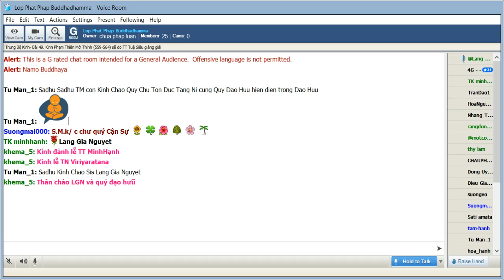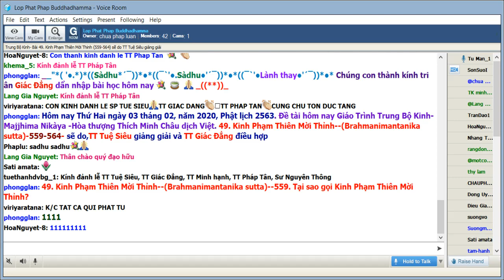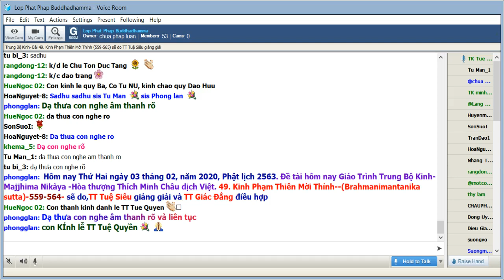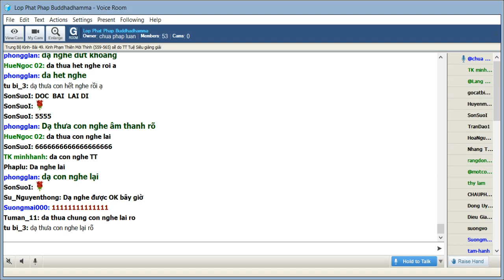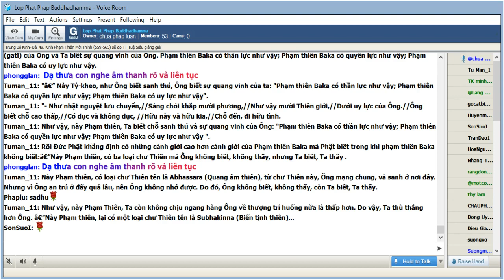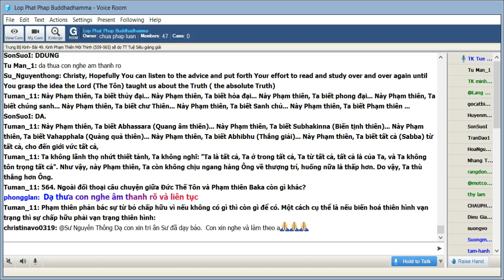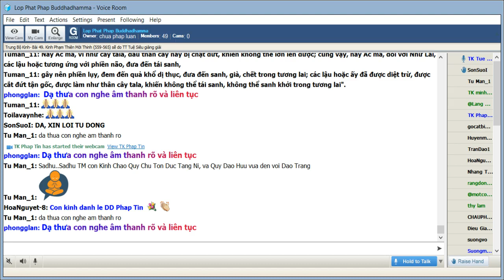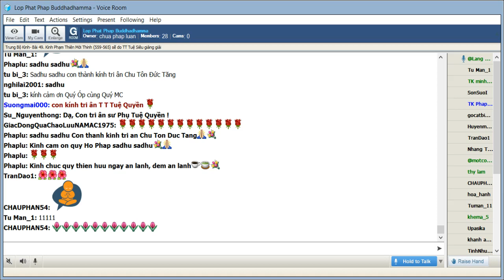03-02-2020. Giao trinh Trung Bộ Kinh - Majjhima Nikaya_Lop Phat Phap Buddhadhamma